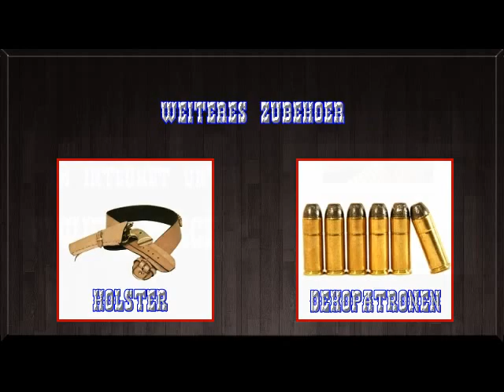Q-Place Dekowaffen: der Colt Peacemaker Kal. .45 USA 1886 Schwarz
Kurzer Film zu unserem Dekorevolver "Colt Peacemaker", der selbstverständlich bei uns erhältlich ist. . Hier erfährst du auch mehr über die Geschichte der Waffe.